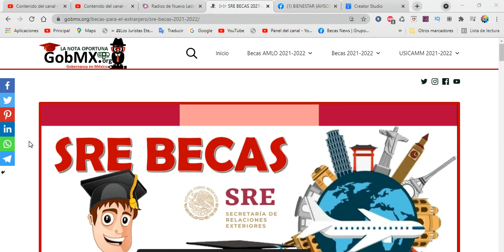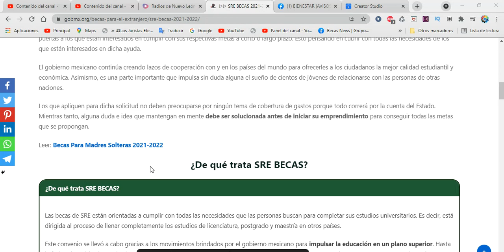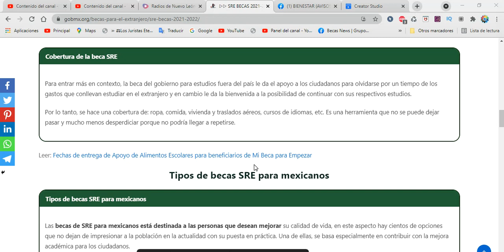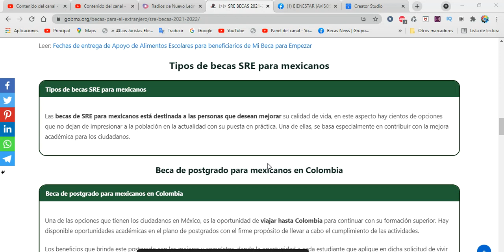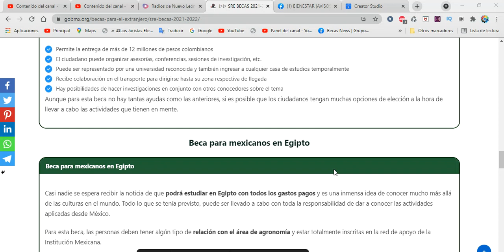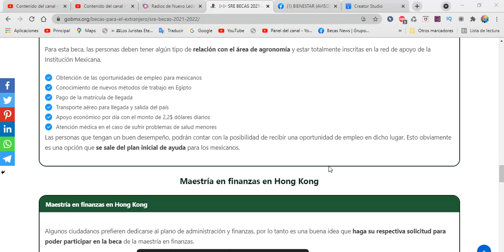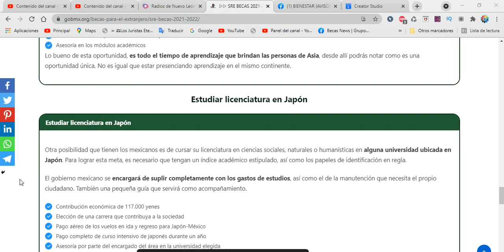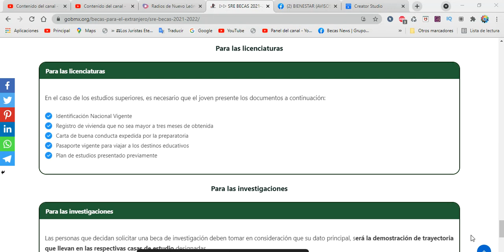BECA Secretaria de RELACIONES Exteriores | Convocatorias 2022-2023 Requisitos, REGISTRO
¿De qué trata SRE BECAS?
Las becas de SRE están orientadas a cumplir con todas las necesidades que las personas buscan para completar sus estudios universitarios. Es decir, está dirigida al proceso de llenar completamente los estudios de licenciatura, postgrado y maestría en otros países.

Este convenio se llevó a cabo gracias a los movimientos brindados por el gobierno mexicano para impulsar la educación en un plano superior. Hasta la fechan han sido cientos los beneficiados por dicha ayuda que permite abrir caminos a los estudiantes que desean conocer nuevos países mientras estudian.

Cobertura de la beca SRE
Para entrar más en contexto, la beca del gobierno para estudios fuera del país le da el apoyo a los ciudadanos para olvidarse por un tiempo de los gastos que conllevan estudiar en el extranjero y en cambio le da la bienvenida a la posibilidad de continuar con sus respectivos estudios.

Por lo tanto, se hace una cobertura de: ropa, comida, vivienda y traslados aéreos, cursos de idiomas, etc. Es una herramienta que no se puede dejar pasar y mucho menos desperdiciar porque no podría llegar a repetirse.

Beca de postgrado para mexicanos en Colombia
Una de las opciones que tienen los ciudadanos en México, es la oportunidad de viajar hasta Colombia para continuar con su formación superior. Hay disponible oportunidades académicas en el plano de postgrados con el firme propósito de llevar a cabo el cumplimiento de las actividades.

Los beneficios que brinda este postgrado son los mejores y completos, dando la oportunidad a cada estudiante que aplique en dicha solicitud de vivir una experiencia única.

Cuenta con una cobertura total de la matrícula
Ayudas para obtener libros requeridos en el nivel
Cobertura de salud en Colombia ante cualquier situación de riesgo
Apoyo económico de manera mensual para cada estudiante
Cumplimiento de gastos en la instalación del mexicano
Documentación de identificación como visitante por estudios
Apoyo económico ante riesgos
Sin duda, es una opción que no puede dejarse pasar por ningún motivo y que se aplicará para cualquier ciudadano que sea seleccionado por el Estado.

Beca de investigación para doctorados en investigación
Los profesores que provengan de una universidad reconocida en México, pueden participar en la obtención de esta ayuda. Contribuirán de una forma completa durante 12 semanas a la sociedad colombiana para compartir respectivamente todo lo que han aprendido.

Muchos de los que han aplicado para esta beca, consiguieron todos los logros que querían durante el inicio de sus respectivas carreras. Asimismo, no se puede dejar de lado los cientos de beneficios que se pueden recibir al llevar a cabo estudios en otro país.

Permite la entrega de más de 12 millones de pesos colombianos
El ciudadano puede organizar asesorías, conferencias, sesiones de investigación, etc.
Puede ser representado por una universidad reconocida y también ingresar a cualquier casa de estudios temporalmente
Recibe colaboración en el transporte para dirigirse hasta su zona respectiva de llegada
Hay posibilidades de hacer investigaciones en conjunto con otros conocedores sobre el tema
Aunque para esta beca no hay tantas ayudas como las anteriores, si es posible que los ciudadanos tengan muchas opciones de elección a la hora de llevar a cabo las actividades que tienen en mente.

Beca para mexicanos en Egipto
Casi nadie se espera recibir la noticia de que podrá estudiar en Egipto con todos los gastos pagos y es una inmensa idea de conocer mucho más allá de las culturas en el mundo. Todo lo que se tenía previsto, puede ser llevado a cabo con toda la responsabilidad de dar a conocer las actividades aplicadas desde México.

Para esta beca, las personas deben tener algún tipo de relación con el área de agronomía y estar totalmente inscritas en la red de apoyo de la Institución Mexicana.

Obtención de las oportunidades de empleo para mexicanos
Conocimiento de nuevos métodos de trabajo en Egipto
Pago de la matrícula de llegada
Transporte aéreo para llegada y salida del país
Apoyo económico por día con el monto de 2,2$ dólares diarios
Atención médica en el caso de sufrir problemas de salud menores
Las personas que tengan un buen desempeño, podrán contar con la posibilidad de recibir una oportunidad de empleo en dicho lugar. Esto obviamente es una opción que se sale del plan inicial de ayuda para los mexicanos.